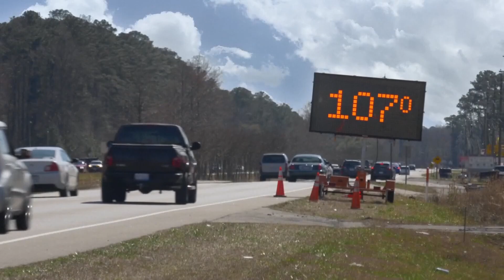Climate change's impact on tornado activity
Is this just normal spring weather, or is climate change influencing recent tornado outbreaks?

9NEWS (KUSA) is located in Denver, Colorado.